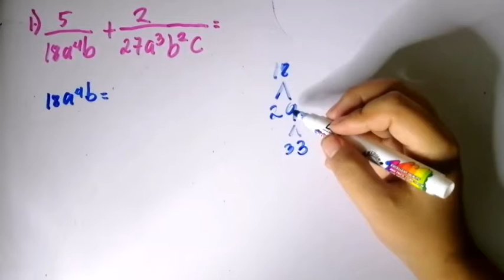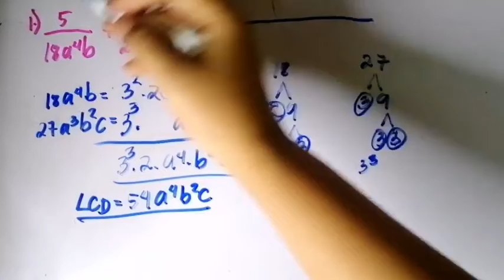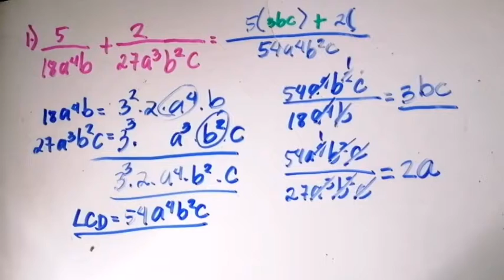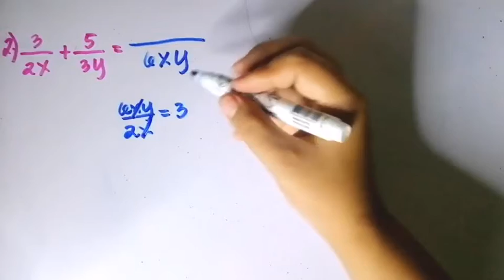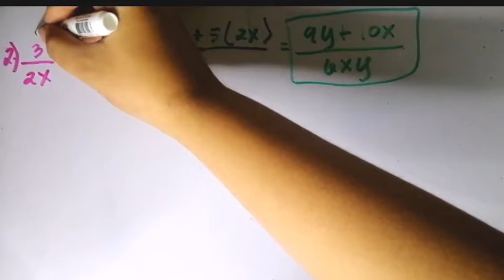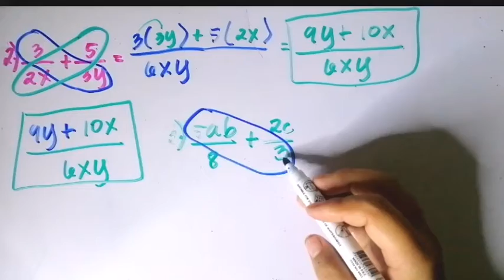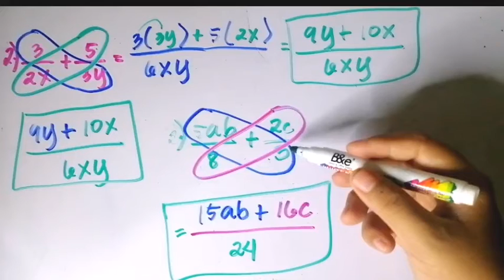Addition of Dissimilar Rational Expressions Grade 8| Tagalog Tutorial |MathTV PH